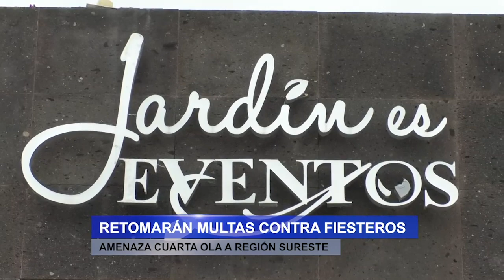Retomarán multas contra fiesteros; amenaza cuarta ola a la región sureste